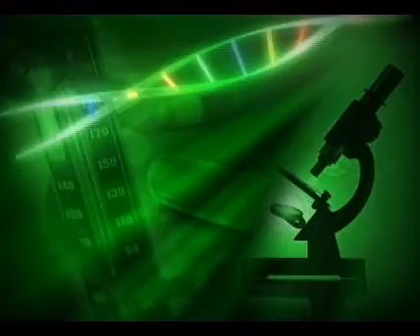DICA DE SAÚDE - GOIABA